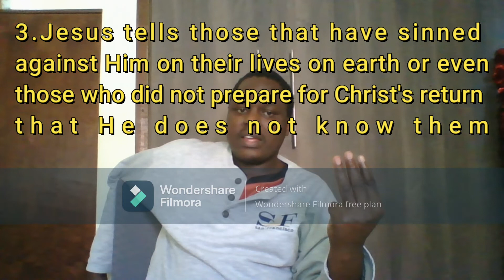Parable of the ten virgins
I am telling my viewers the parable of the ten virgins that is the wise virgins and foolish virgins and the lessons learnt. Hope you will learn something and be blessed
Scripture
Matthew 25:1-13